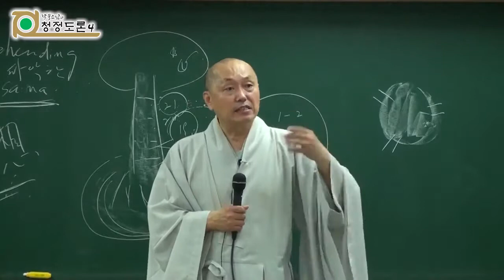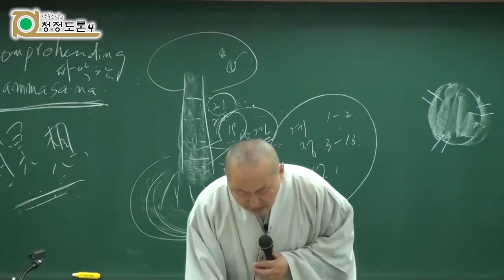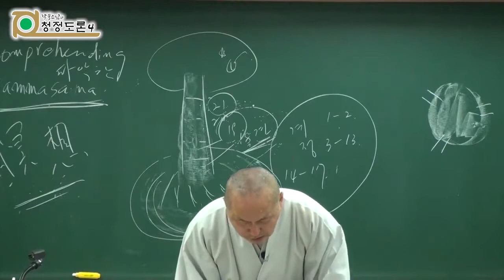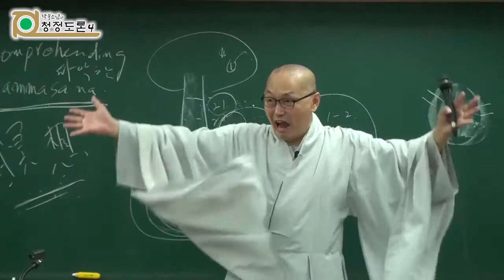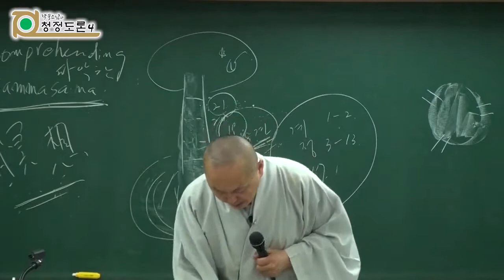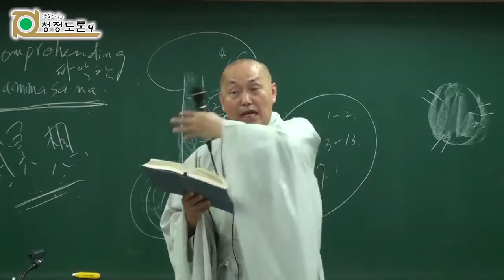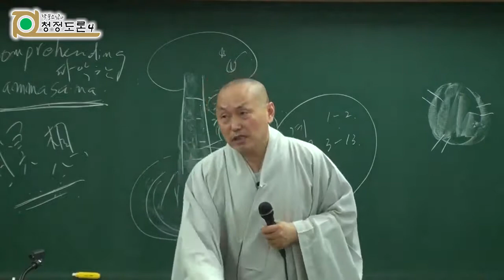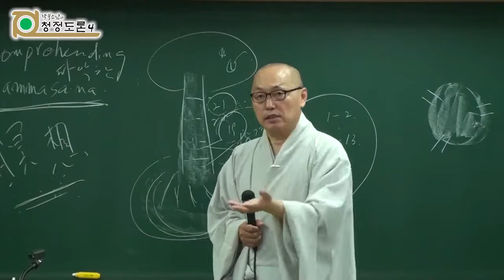각묵스님 청정도론 163 - 제3권 p262 Vis.XX.93 생멸의 지혜 (조건과 찰라)